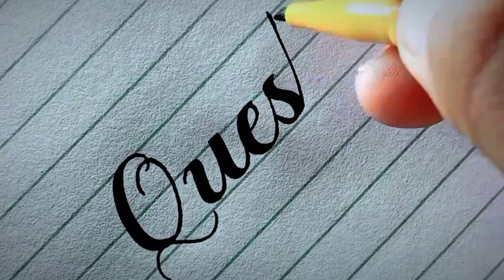Mastering in the beautiful english calligraphy | Handwriting practice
Mastering in the beautiful calligraphy || Handwriting practice

"Immerse yourself in the timeless art of English calligraphy with this captivating short video. Watch as each letter is expertly crafted with precision and elegance, showcasing the beauty of handwritten script. Perfect for calligraphy enthusiasts, artists, and anyone who appreciates fine handwriting. Enjoy the soothing process and the stunning end result.